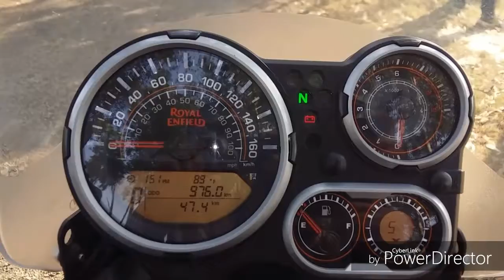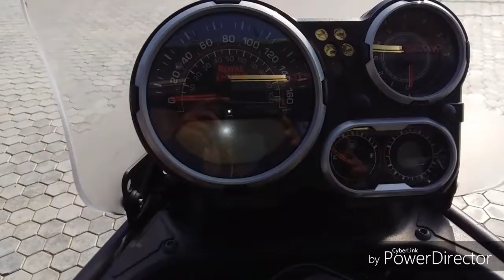Royel enfield himalayan FI 2017 edition. Walkaround and test drive..